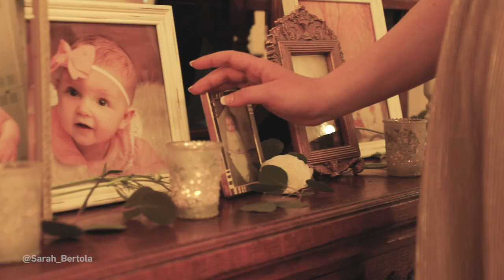You are the Song (Alice's Song) by Sarah Bertola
This song is for helping parents and friends deal with the loss of a child.

"You Are the Song" is about hope and healing after devastating loss. Alice Bertola passed away January 5th 2017 and even in death Alice continues to inspire and lift family and friends with her light and love. Please share about someone who continues to bless your life even in death by using youarethesong and feel free to tag @sarah_bertola so we can make sure we see it.

Video taken and edited by Daniel Kellis of Daniel Kellis media

Edit: Alice was born August 11th 2016, not 2017 as the video states